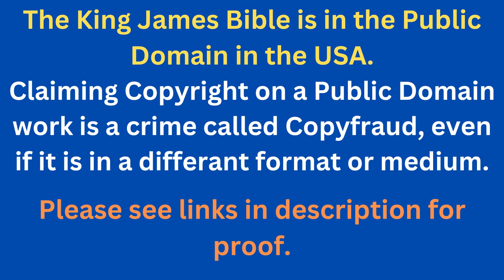Through The Bible In A Year - Day 240- Bible Reading Plan KJV -Shining The Light Ministries -Day 240